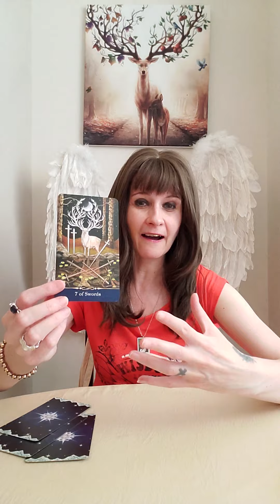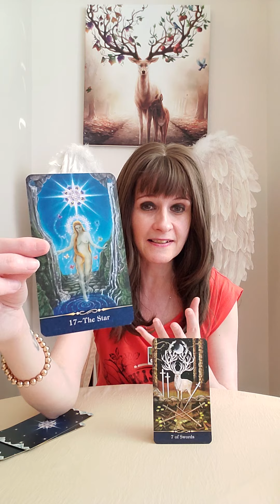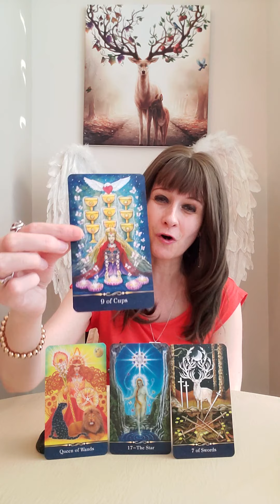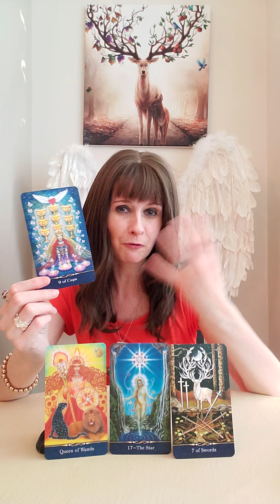GEMINI Twin Flames 🔥 May 2022 🔥 DM Promises You Union 🦌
Liz & George
Newcastle
ST55 9JP
England
United Kingdom